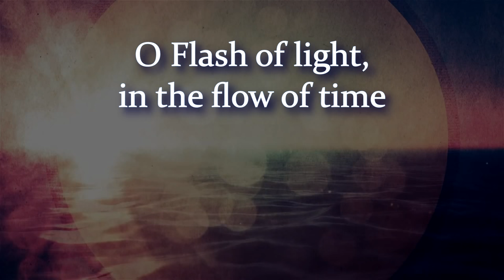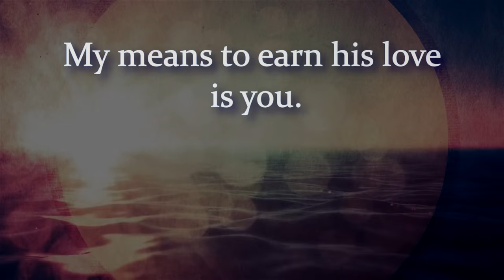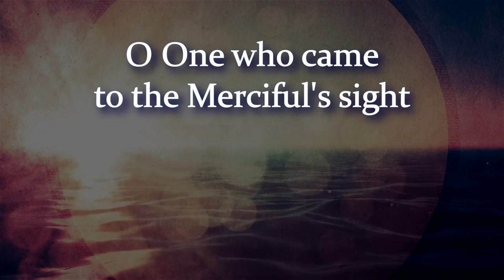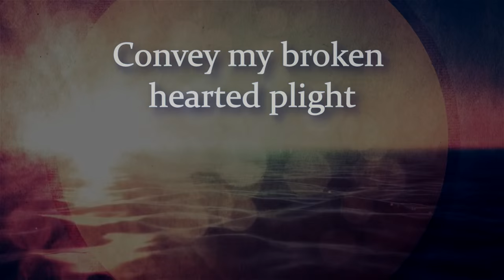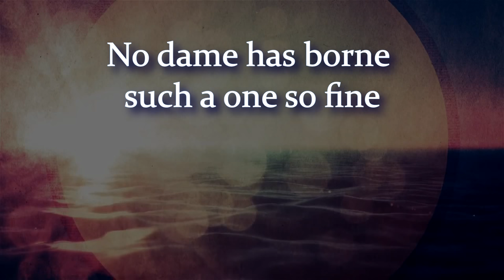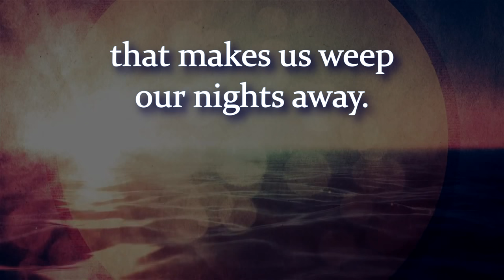Echoes - Nader Khan Lyric Video NEW NASHEED 2015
Echoes by Nader Khan, from the NEW 2015 Album 'Water'

#‎ShareTheProphet‬ • ‪#‎QuenchTheThirst‬ • ‪#‎BuyTheAlbum‬
ANNOUNCEMENT: The floodgates have been thrown open. ‪#‎WATER‬ has begun to flow. Get your fill via :

It's also available via ‪#‎XBoxMusic‬, ‪#‎Tidal‬, and ‪#‎Saavn‬.